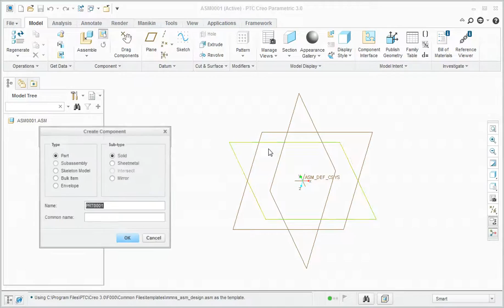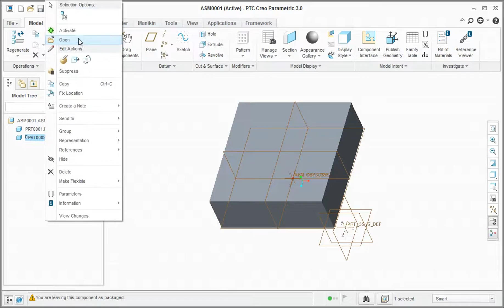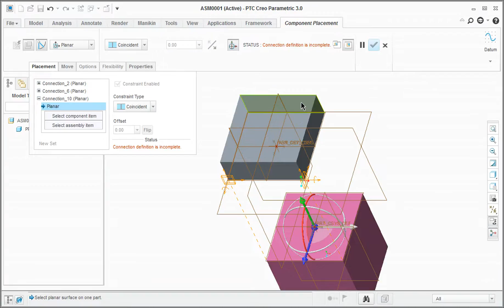creo 3.0 tutorial mechanism analysis of helical spring Dampeing part-1